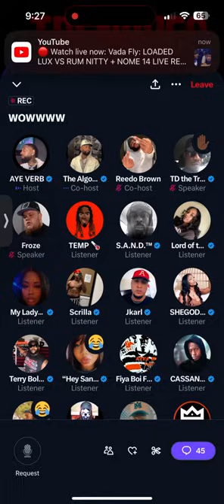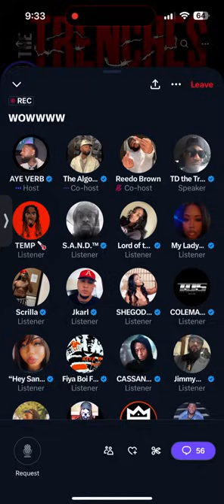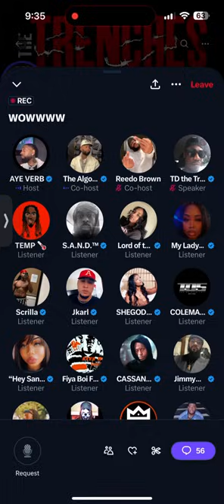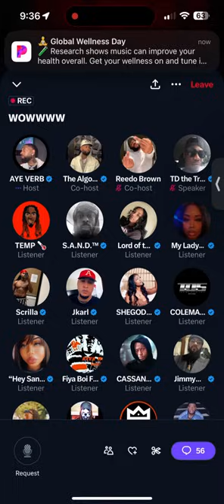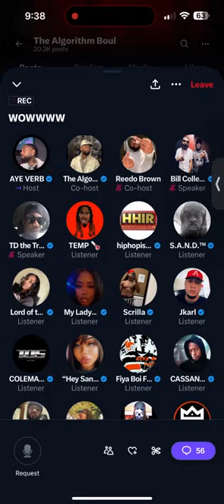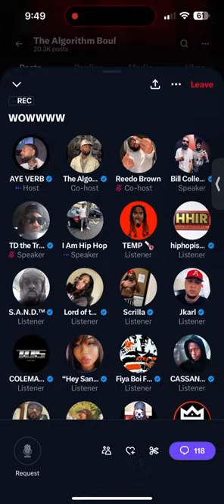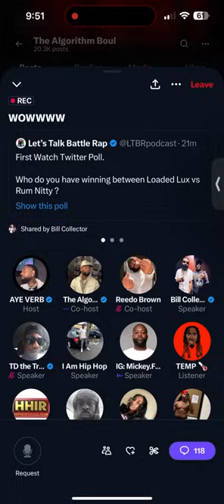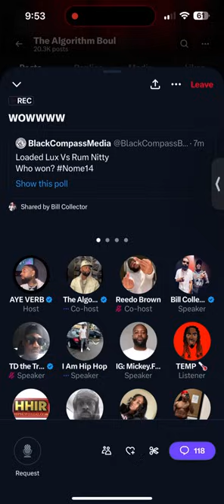AYE VERB & EAZY RECAP LOADED LUX VS NITTY “This is TERRIFYING” 👀 (must LISTEN) 🍿